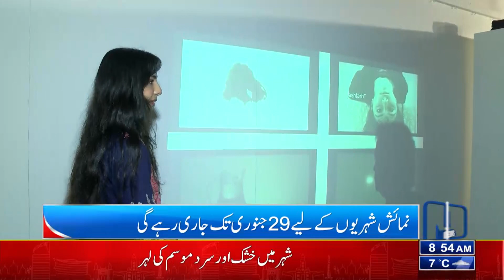Bachelor's Show Start At National College Of Arts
Annual degree show opens at NCA

The degree show of the National College of Arts (NCA) opened on Friday, attracting a large number of visitors, including art lovers, students and other guests